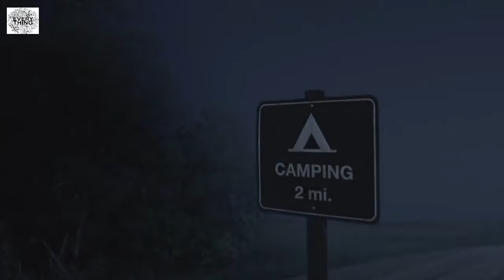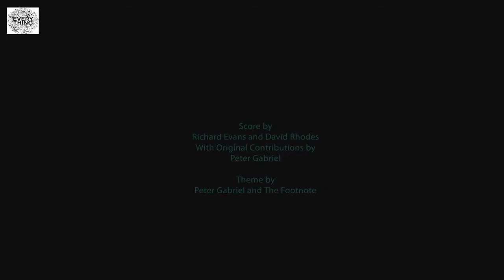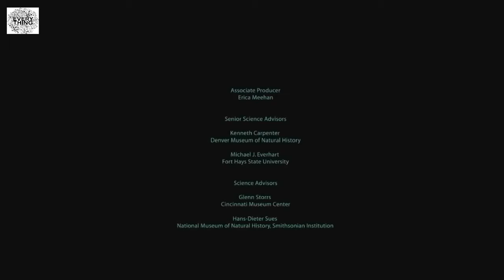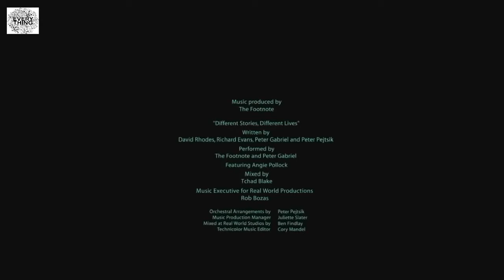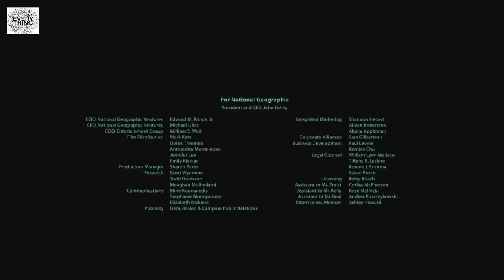National Geographic Documentary HD 2022 || Dinosaurs Predators Wildlife Nat Geo Wild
Dinosaurs Predators Wildlife Nat Geo Wild National Geographic Documentary HD 2020 Dinosaurs are a diverse group of reptiles of the clade Dinosauria. They first appeared during the Triassic period, between 243 and 233.23 million years ago, although the exact origin and timing of the evolution of dinosaurs is the subject of active research. They became the dominant terrestrial vertebrates after the Triassic–Jurassic extinction event 201.3 million years ago; their dominance continued throughout the Jurassic and Cretaceous periods. The fossil record demonstrates that birds are modern feathered dinosaurs, having evolved from earlier theropods during the Late Jurassic epoch. As such, birds were the only dinosaur lineage to survive the Cretaceous–Paleogene extinction event approximately 66 million years ago. Dinosaurs can therefore be divided into avian dinosaurs, or birds; and non-avian dinosaurs, which are all dinosaurs other than birds.